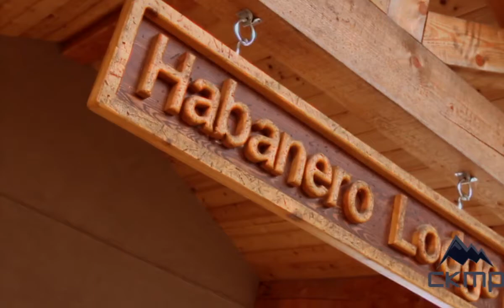Tequila Perspective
Carl Kuster describes Tequila and the mountain riding perspective.